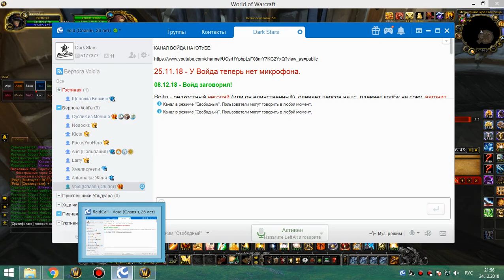ивк 10 ретрик 24 12 18